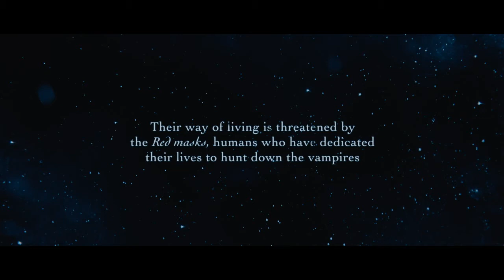1 Heirs of the Night Season 1 Episode 1 The Spark Full Episode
S1E1/Full Episode